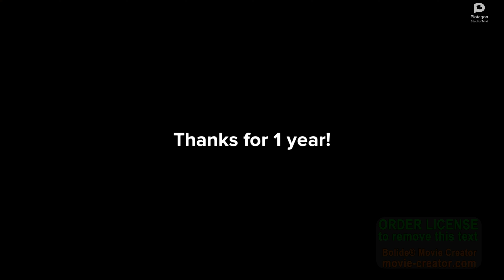Dark Dinosaur Gets Grounded #30: Mega Grounded Medley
Dark Dinosaur got grounded for 29 memories from 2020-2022.

0:00 Intro
0:25 Dark Dinosaur disrespects the New Year's Eve and Gets Grounded
0:33 Dark Dinosaur Trashes the Living Room and Gets Grounded
0:38 Dark Dinosaur Sings a O song and Gets Grounded
0:45 Dark Dinosaur Hacks my YouTube Channel and Gets Grounded
0:53 Dark Dinosaur Says Yes Antonio S VGCP
0:58 Dark Dinosaur Pulls Mrs. Kelly's Hair and Gets Spanked by Vice Principal Catboy 2001 and Grounded
1:07 Dark Dinosaur Watched a Super Bowl 55 while Grounded
1:12 Dark Dinosaur Disables his Dad's Car and Gets Grounded
1:17 Dark Dinosaur Deletes My YouTube Channel and Gets Grounded
1:23 Dark Dinosaur Calls his Dad Weird Al and Gets Grounded
1:28 Dark Dinosaur Says Yes Cold Symptoms and Gets Grounded
1:33 Dark Dinosaur Gets Grounded on St. Patrick's Day
1:45 Dark Dinosaur Goes to Walmart Without Wearing a Mask and Pushes Gary and Kicked Out and Grounded
1:57 Dark Dinosaur Paints SpongeBob's Car Black and Gets Grounded
2:03 Dark Dinosaur Says No SpongeBob SquarePants and Gets Grounded
2:10 Dark Dinosaur Says Yes Giovass Pablo and Gets Grounded
2:16 Dark Dinosaur Destroys St. John's and Gets Grounded
2:28 Dark Dinosaur Haves a Midnight Snack and Gets Grounded
2:37 Dark Dinosaur Says No Snapchat and Gets Grounded
2:42 Dark Dinosaur Ruins Bugs Bunny's 81st Birthday and Gets Grounded
2:54 Dark Dinosaur Steals Jelly Snakes from Store and Gets Grounded
3:02 Dark Dinosaur Forces Me to Bring Back Light Dinosaur Gets Grounded Series and Kicks Me in the Crotch and Gets Grounded
3:22 Dark Dinosaur Eats All the Halloween Candy and Gets Grounded
3:33 Dark Dinosaur Says No Captain Underpants and Gets Grounded
3:39 My New Look for December 2021
3:48 Dark Dinosaur Eats Bugs and Lola Bunny and Gets Grounded/Dark Dinosaur Gets Grounded on Christmas
4:13 Evil Chicken Watches a New Year's Eve Ball Drop with Dark Dinosaur and Gets Grounded
4:28 Dark Dinosaur Brings an X Rated Movie to School and Gets Grounded
4:44 Outro